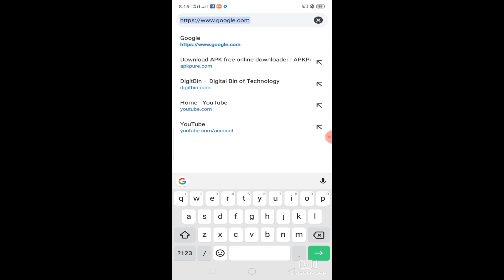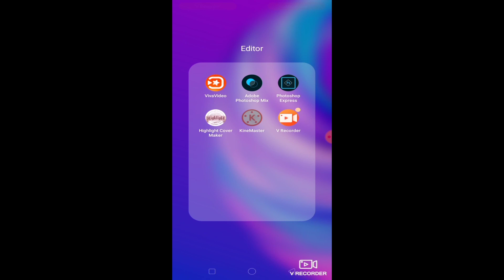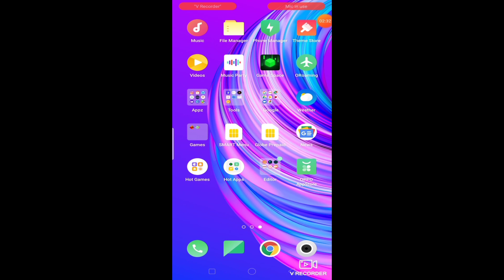Kinemaster na walang WATERMARK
Paano gumamit ng kinemaster na walang watermark?